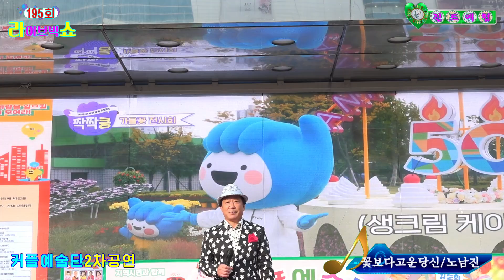가수 노남진♬꽃보다고운당신{타이틀 곡}★195회 부천시민과함께{커플예술단2차공연★전국트로트가수예술인협회=마루광장 특설무대2023=10=22